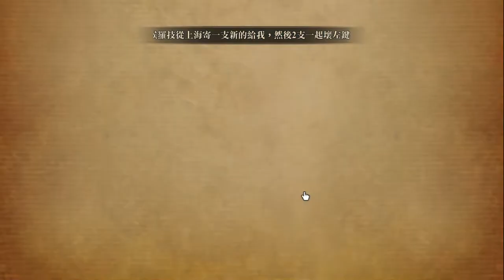夢幻模擬戰 主線第2部斷章故事 迷霧初現 [索爾實況台]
這一關其實算蠻難的
第一波兵就很多了
死到剩沒幾隻的時候
又會出現一大波增援
所以人物最好別離護衛角太遠
這關護衛跟補血很重要
最好還要帶可以打槍兵的
不然後面槍兵一直護衛很麻煩
帶莉亞娜幫雷丁洗神衛也可以
不然會斷護衛
也可以利用維拉玖可以死六次的機制幫忙撐一下
在死掉後三回合內過關即可

每天晚上直播 歡迎大家來聊天